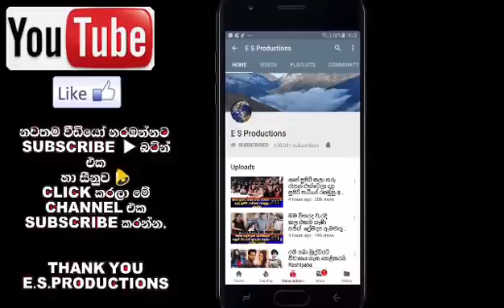විනූ සිරිවර්ධන සිය සැමියා කසුන්ට උපන්දිනය දවසේ දීපු සුපිරි සප්‍රයිස් එක මෙන්න Vinu Siriwardana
විනූ සිරිවර්ධන සිය ආදරණීය සැමියා වන  කසුන්ට උපන්දිනය දවසේ දීපු සුපිරි සප්‍රයිස් එක මෙන්න Vinu Siriwardana